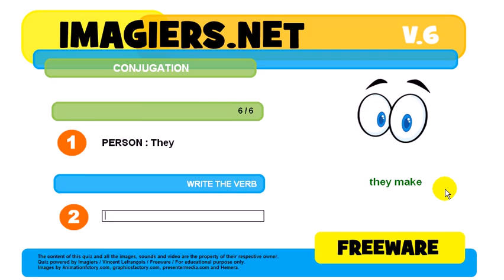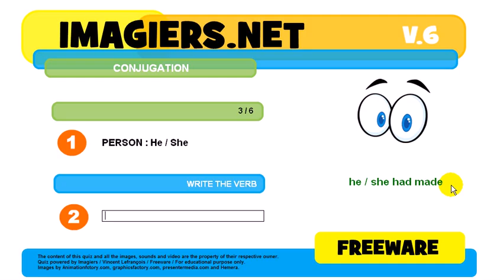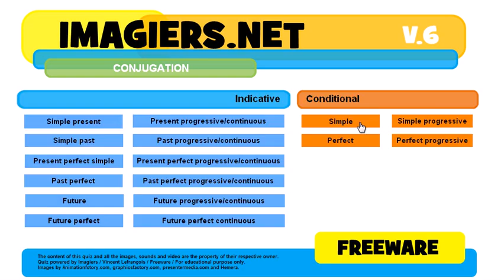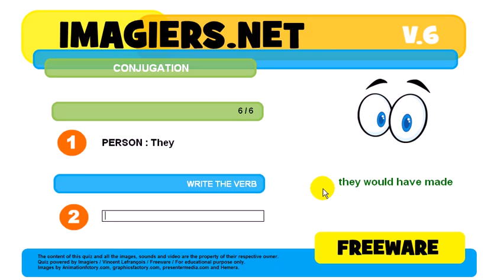How to conjugate # to make